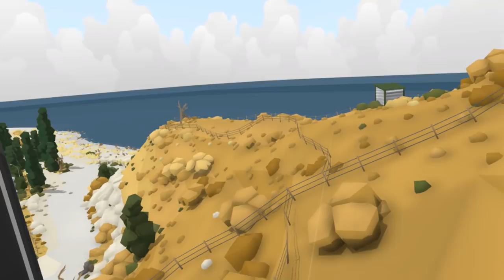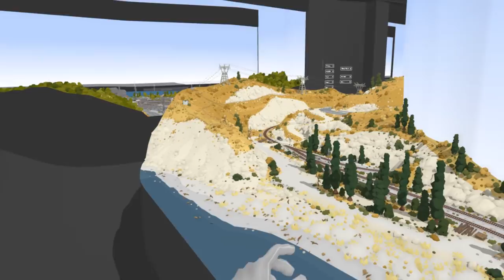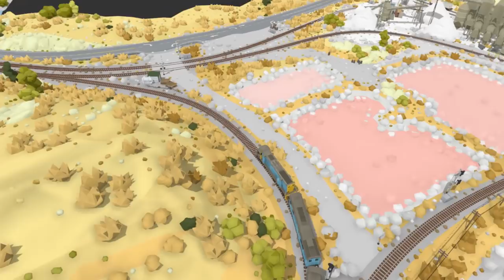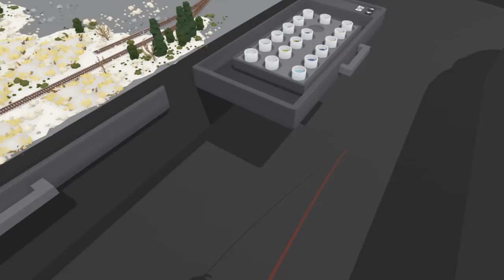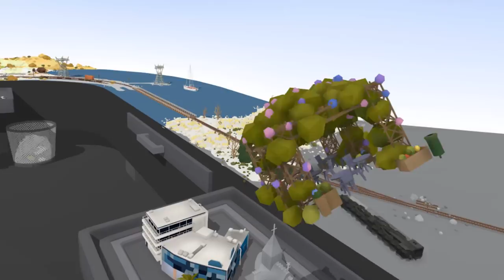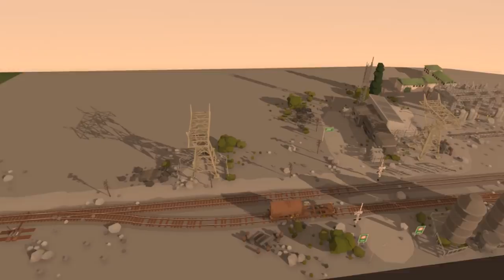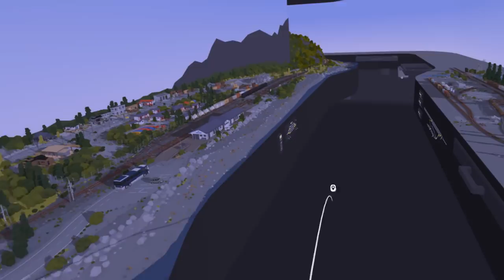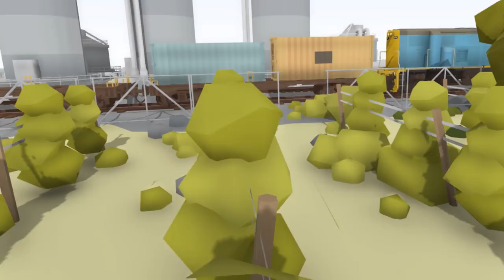Rolling Line - Let's Play / Gameplay / VR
Grab the VR headset and get transported into the virtual reality game Rolling Line.

GAME DETAILS:

Build your own tracks and scenery or explore a huge pre-made model railway set in New Zealand in virtual reality and on PC! Build, organize and drive trains in human scale, or explore the world on foot in miniature!

Rolling line lets you take control of a huge, detailed model railroad in virtual reality on on PC!

Build, organize and drive trains in human scale, or explore the world on foot in miniature!

Build freight trains and follow passengers on scenic journeys, all through a range of real-world inspired locations from the south island of New Zealand.

Choose between driving trains through the world of this pre-built table top model railway or combine your own pieces of track and scenery to build your own railway!

The entire railway fits within one large workroom, with tons of surrounding free bench space for you to experiment with your own custom creations.